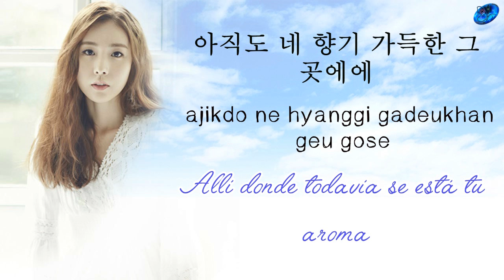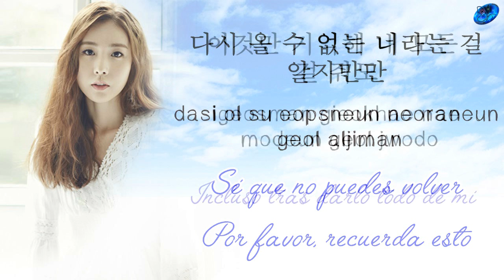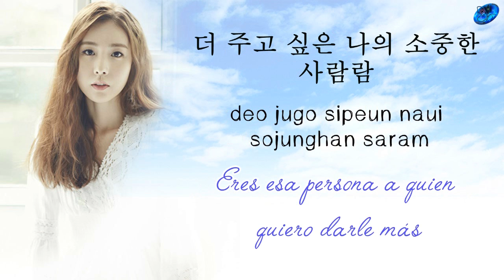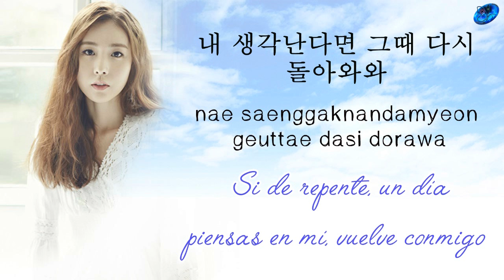Kan Mi Youn - Us that day [Sub.Esp + Han + Rom]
| [MV] KAN MI YOUN(간미연) _ Us That Day(그날 우리)
© Song ~ Us that day
© interprete ~ Kan Mi Youn